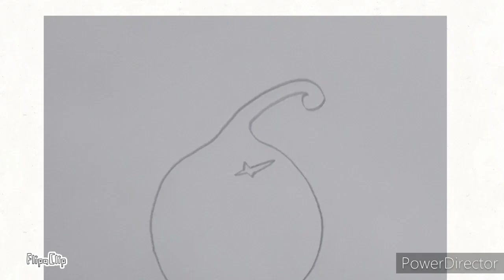30 minutes Animation challenge *1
Animation challenge :-In 30 minutes only 2D animation without sounds only pencil drawing. Continue the series by press the like button.
1like= 1 chance to continue the animation challenge